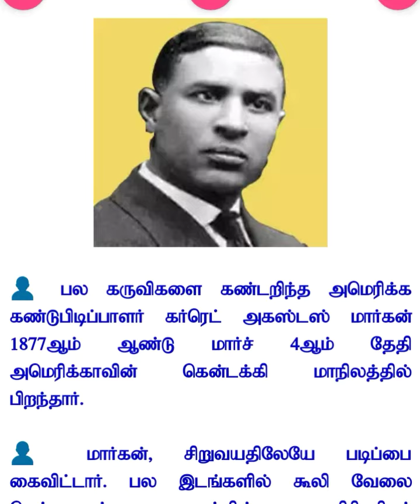Gk-Important of March 4